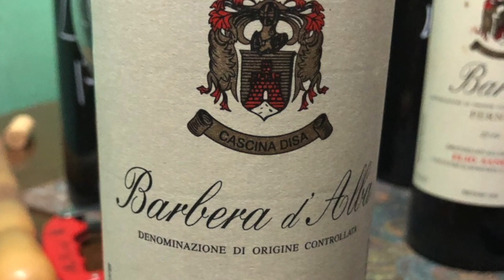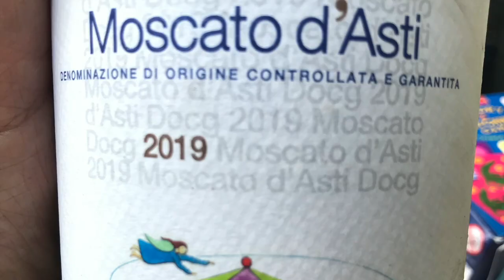Piedmont regional overview with Anna Savino - Napa Valley Wine Academy